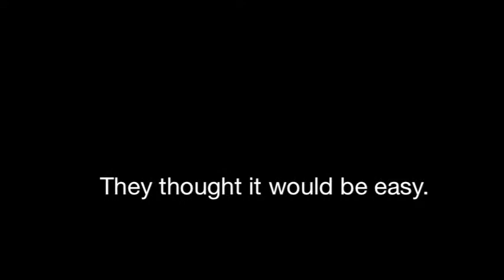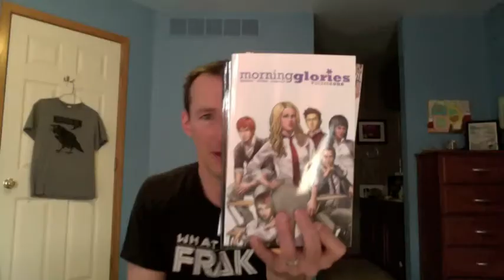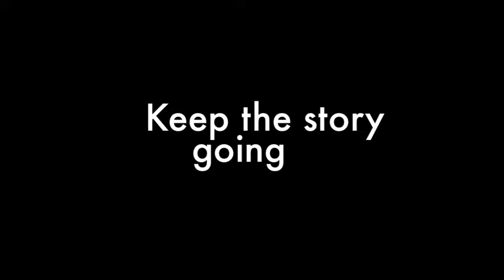Broken Saviors Trailer: Kickstarter Comic Book Project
Many thanks to all our Backers for making this Kickstarter a huge success. Issue #1 is now available to read for FREE, and issues #2 is being produced.

Please share and support to keep the story going!